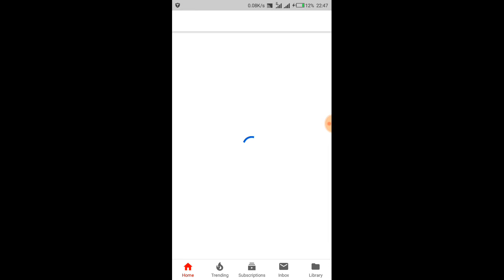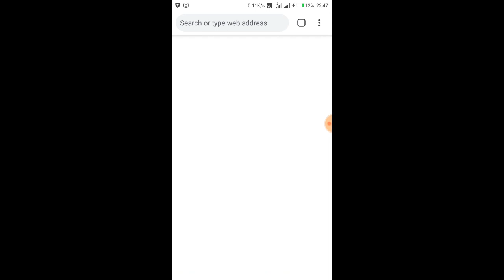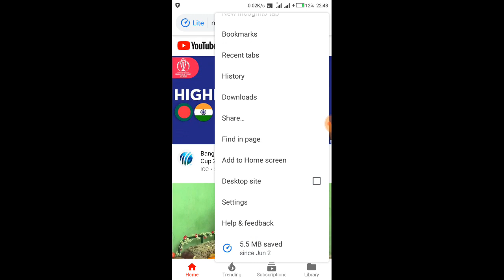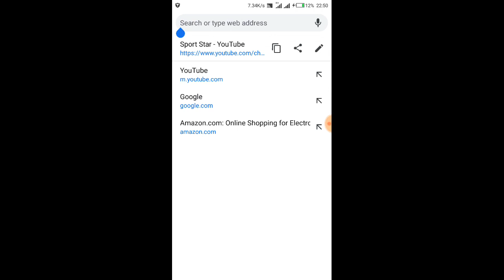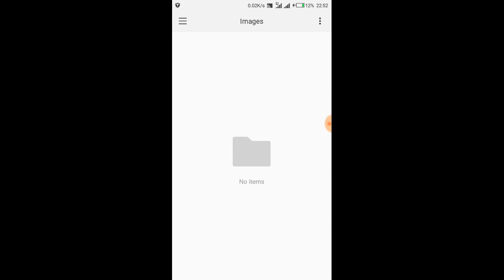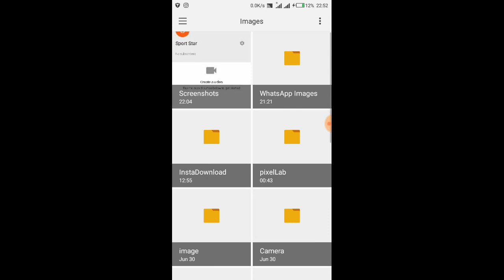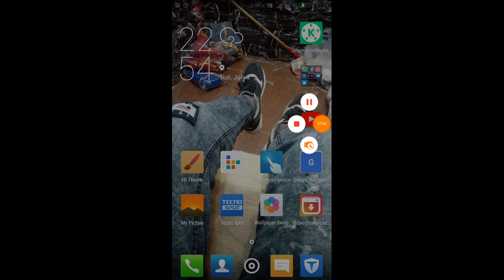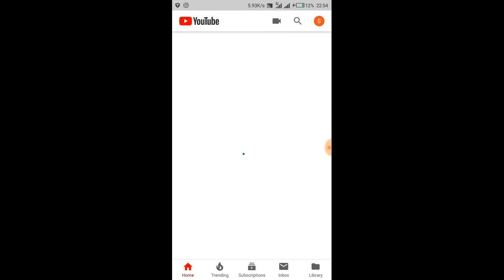Jinsi Ya Kuweka Profile YouTube Na Sim || How to change YouTube Profile Picture Using Your Phone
jinsi ya kupakua video kutoka youtube,jinsi ya kutengeneza channel ya youtube,jinsi ya kukuona picha,jinsi ya,jinsi ya kudownload video kwenye mtandao wa youtube,jinsi ya kusave video kutoka youtube kwenye gallery yako,jinsi ya kuona picha katika facebook ya bure,youtube,picha,jinsi,changing youtube profile,jinsi ya kuhack,jinsi ya kuupload vide,how to change youtube profile picture 2019